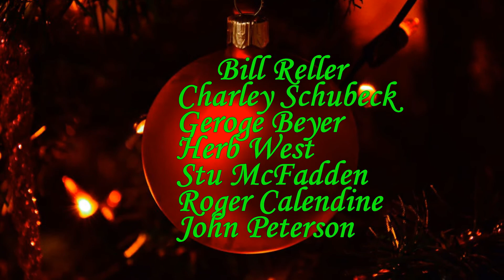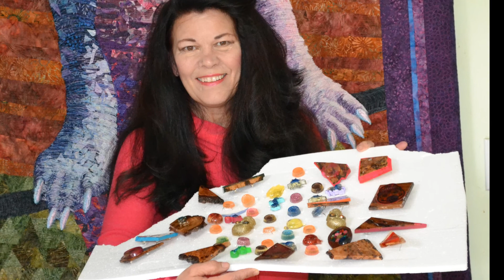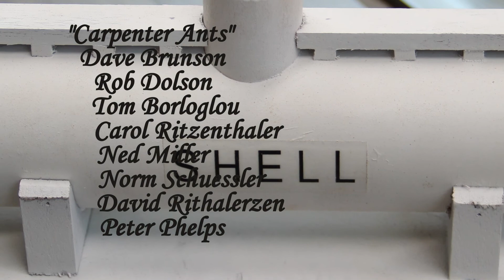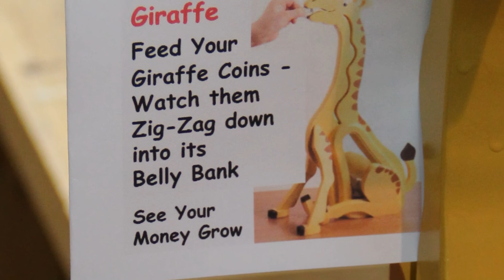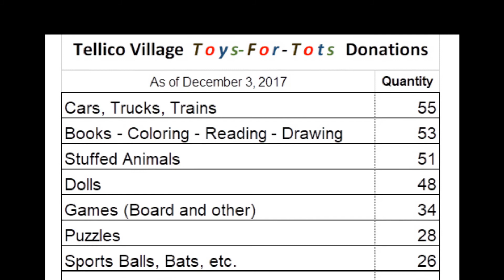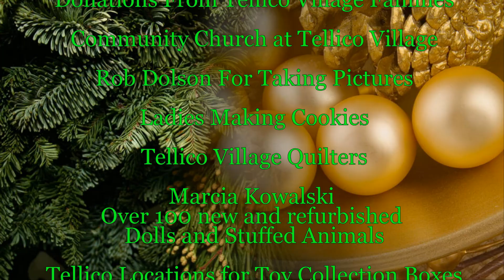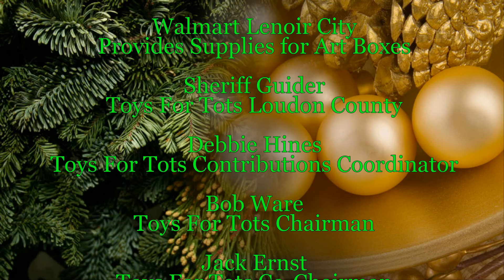Tellico Toys For Tots Show 2017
Tellico Village Woodworkers Show Making Toys